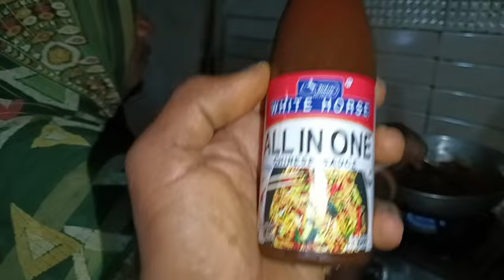ઘરે બનાવતા શીખો મન્સુરીયન 🤩રેસિપી બનાવવા ની રીત જોરદાર સ્વાદિષ્ટ મન્સુરીયન ઘરે બનાવેલ રેસિપીરેસીપી